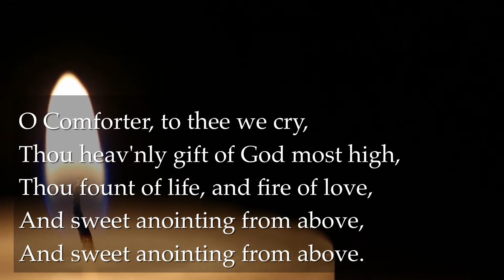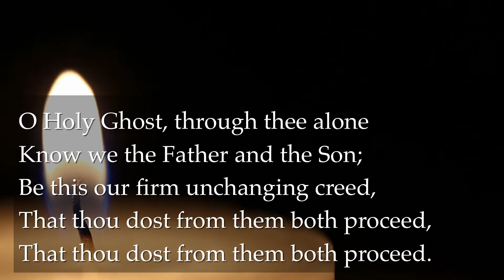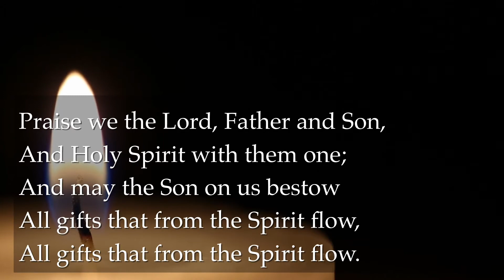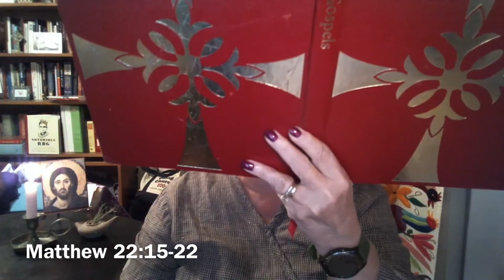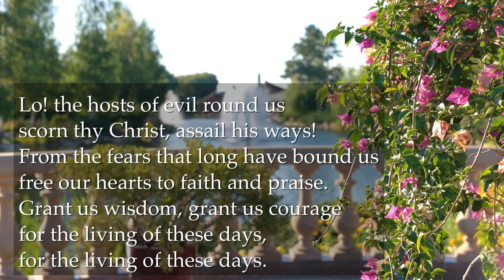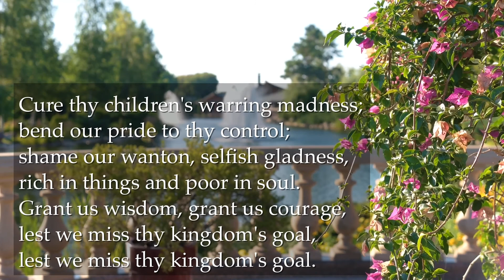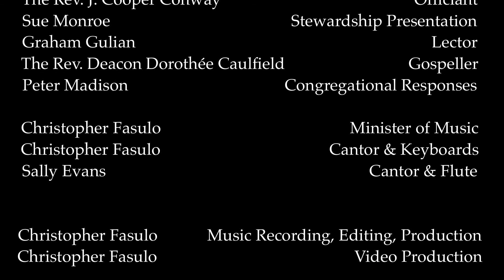The Twentieth Sunday after Pentecost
Morning Prayer: Rite II - October 18, 2020
St. Paul’s on the Hill & Trinity Episcopal Churches - Ossining, NY

The Rev. J. Cooper Conway, Officiant
The Rev. Deacon Dorothée Caulfield, Gospeller
Graham Gulian, lector
Peter Madison, congregational responses
Sue Monroe, stewardship message

Christopher Fasulo, Minister of Music
Christopher Fasulo, Cantor & Keyboards
Sally Evans, Cantor & Flute

Christopher Fasulo, music recording & editing
Christopher Fasulo, video production

PRELUDE
Simple Gifts
arr. John Purifoy

HYMN
Come, Holy Ghost